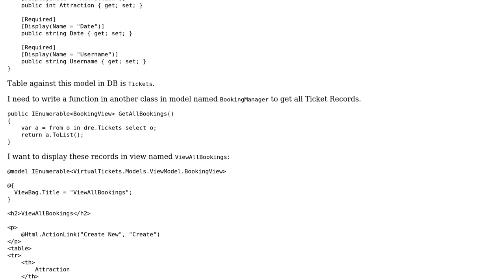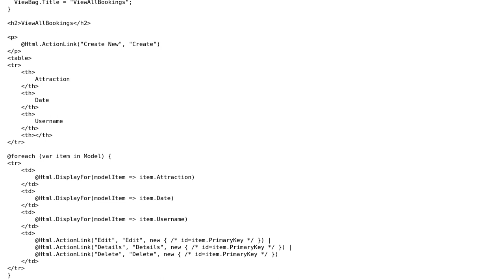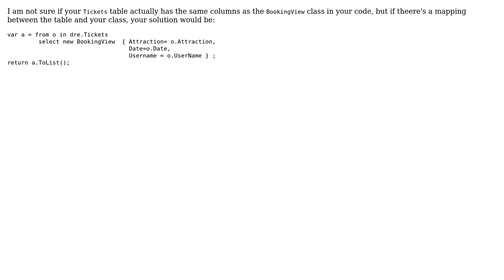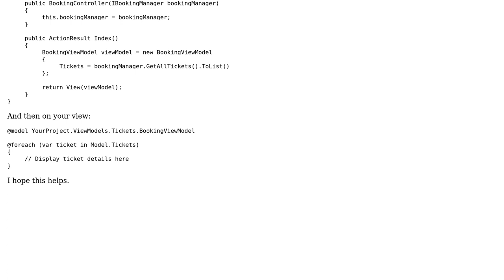MVC3 Display all records from Table on View (4 Solutions!!)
MVC3 Display all records from Table on View

With thanks & praise to God, and with thanks to the many people who have made this project possible! | Content (except music & images) licensed under CC BY-SA | Music | Images & others | With thanks to user McGarnagle user Icarus user empi user Brendan Vogt user Azeem and the Stack Exchange Network Trademarks are property of their respective owners. You are responsible for your own actions.